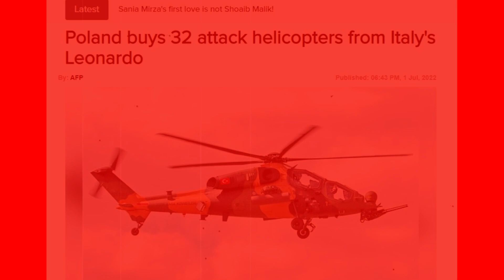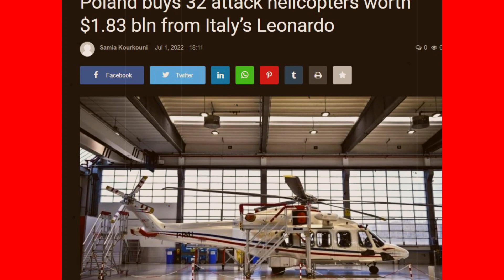3 July'22 International News Today | World News I Bangla News | BBC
3 July'22 International News Today | World News I Bangla News | BBC
আন্তর্জাতিক টিভি